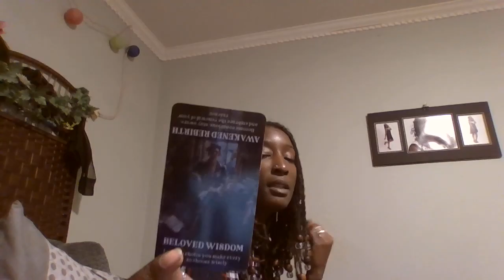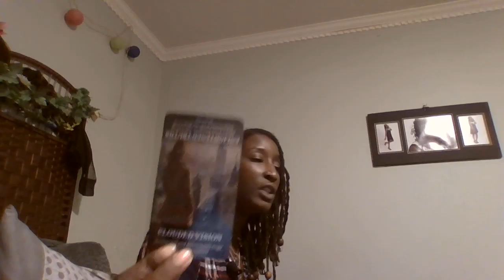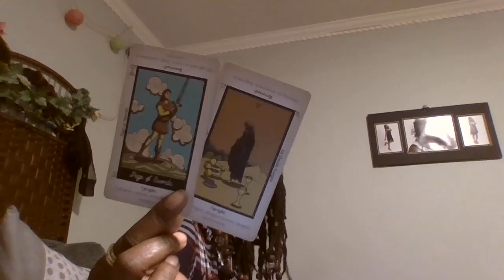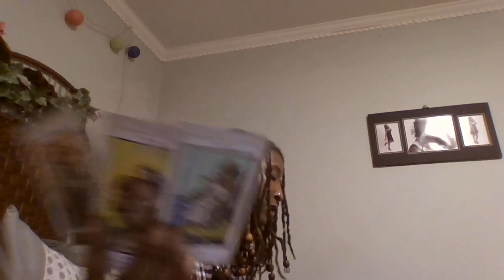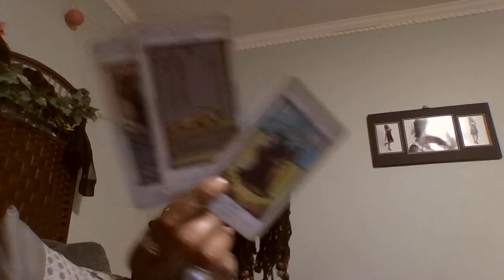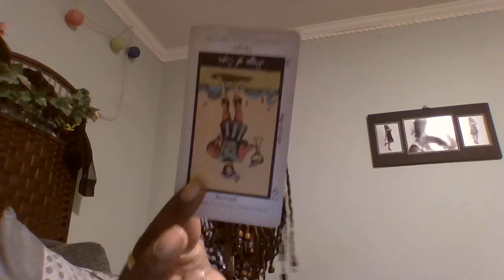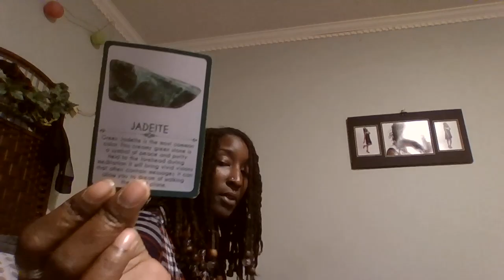TAURUS♉SEPTEMBER 2024|FEELIN BOUND & STUCK N A UNHAPPY CONNECTION..DONT FEEL OBLIGATED..BE WISE!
Peace beloveds ❤️

30 & 90 Day Tarot Life Coaching Package

CALL AND BOOK YOUR PERSONAL TAROT PHONE READING TODAY!! LETS TRANSFORM & HEAL 🔮🧿❤️‍🩹

                               OR

Subbies who Donates $20 and up. Ladyscorpius would gift 10 min GENERAL PSYCHIC READING.
To participate in receiving your complementary “General Tarot Reading”visit our site contact/ comment box and send us your Full Name, Email & Contact information and I will reach out to you within 48 hours or you may email information to ❤️

💕Peace, Transformation, Love & Light

💋”MANY are called but only a FEW are CHOSEN” -Ladyscorpius

MY CHANNEL IS UNDER SPIRITUAL PROTECTION BY THE MOST HIGH, MY ANCESTORS , SPIRIT-GUIDES AND ANGELS,
ANY NEGATIVE VIBES OR EVIL-EYES WILL BE RETURNED BACK TO ITS SENDER 10 FOLD SO MOTE IT BE!